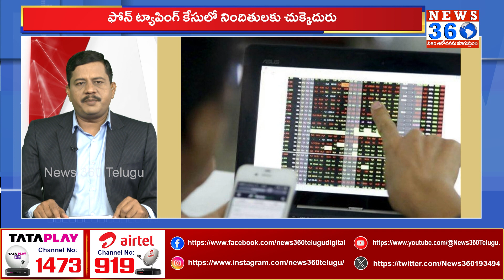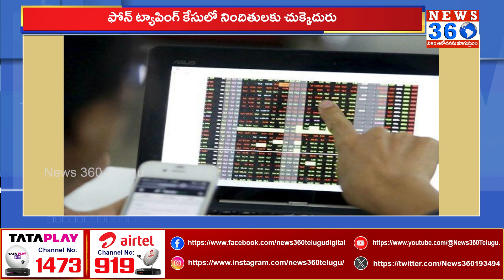Phone Tapping Case: ఫోన్ ట్యాపింగ్ కేసులో నిందితులకు చుక్కెదురు..!